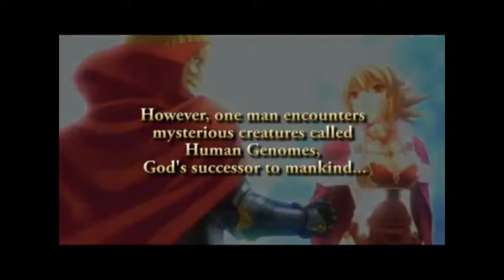Top 5 Games Android RPG Strategy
1.Blazing Soul
2.Brave Bridge
3.Mystery of Fortune
4.Phantom of the Kill
5.Shadowrun- Dragonfall